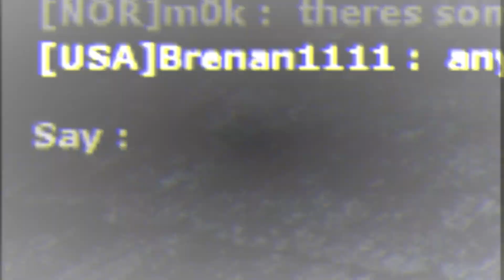No More Room in Hell - on Superglue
woomething happend?